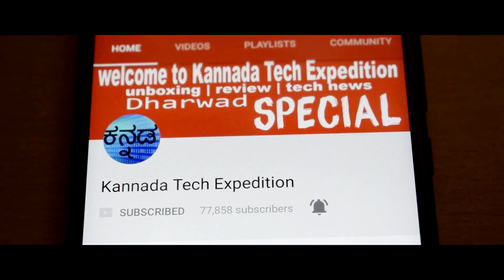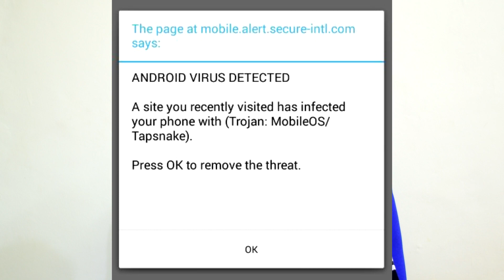ಪ್ರೆಶ್ನೆ ನಿಮ್ಮದು ಉತ್ತರ ನಮ್ಮದು | Answering your comments | Q&A #3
Hey guys in this video i am going to answer  your questions :)

Queries Solved:

1) How much RAM is better for mobile
2)Which smartphone is best Asus zenfone max pro or honor 9 lite
3)Where can i purchase Asus zenfone max pro (offline)
4)Asus zenfone max pro or Redmi note 5 pro which one is best
5)Which mic do i use
6)Fake virus notifications on android
7)Do i have facebook page
8)How to find CVV/CVC number on debit card